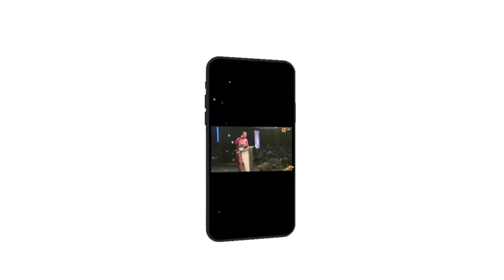HOW YOUR LIFE CAN BRING GLORY TO GOD || APOSTLE JOSHUA SELMAN